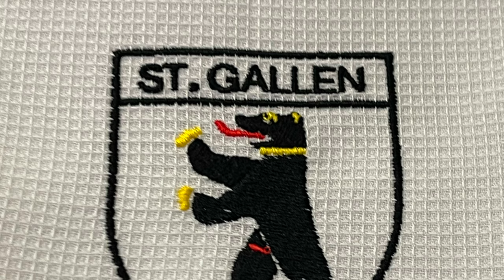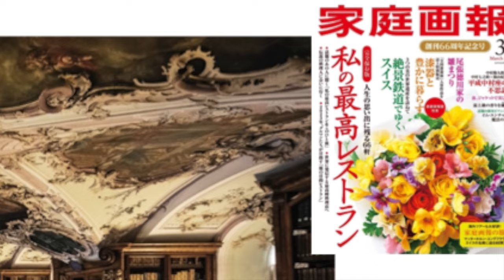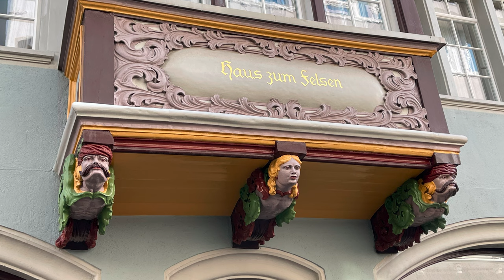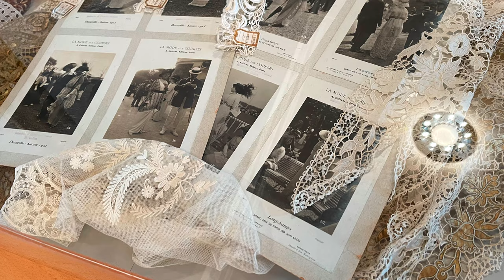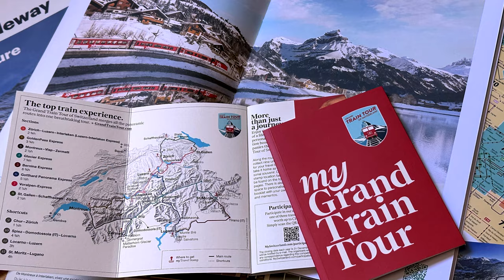【スイスの夢の街】ザンクト・ガレンでメルヘン級の街歩き！世界遺産の大聖堂と図書館、優雅なテキスタイルと出窓巡り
2022年秋に、日本の雑誌『家庭画報』の取材のために、スイスを訪れる機会に恵まれました。
なかでも、スイスの東に位置するザンクト・ガレンという町は、この旅で初めて知った場所。
まったく予備知識なく訪れましたが、街の美しさ、歴史の豊かさに私はすっかり魅了されてしまいました。
世界遺産に登録されている大聖堂や図書館は息を呑むほど見事。
中世の旧市街の佇まいはまるで童話の世界を旅しているような優しい気分にしてくれます。
また、今も昔もセレブリティたちが愛してやまないこの街の刺繍やレース。
それらの魅力については、『家庭画報』の2023年3月号でご紹介しています。
この動画では、記事の中では書ききれなかったバラエティに富んだ出窓の数々などもご覧に入れたいと思います。
一緒に旅をしている気分でお楽しみいただけたら嬉しいです。

EINSTEIN ST. GALLEN